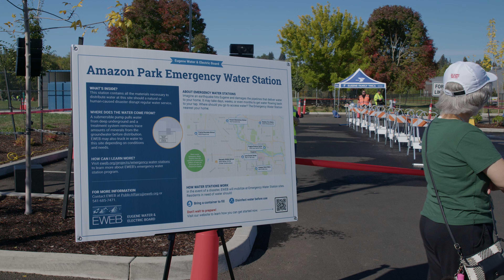EWEB & The Y Open Amazon Park Emergency Water Station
Together, we prepare! Thanks to everyone who came out on Saturday to check out EWEB’s newest Emergency Water Station in Amazon Park, just south of the Eugene Family YMCA. 💧

EWEB partnered with YMCA staff and the @City of Eugene Government Community Emergency Response Team (CERT - Eugene/Springfield CERT) to practice setting up the station and showing attendees how to fill jugs during an emergency. If a disaster like an earthquake strikes and damages pipelines that deliver water to homes, EWEB, CERT and other volunteers will set up stations around the city to distribute water to those in need.

Visit EWEB’s website to learn more about the emergency water station program